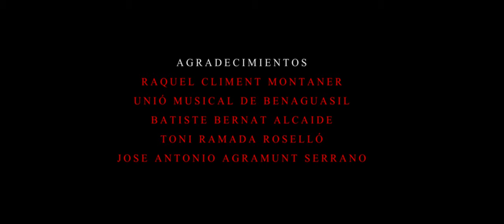El hilo rojo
Videoclip de El hilo rojo

Realizado por Borja Pascual

Maquillaje: Anastasia Pavlova
Composición e interpretación: Maria José Belenguer

Producción musical: Sara Galiana, Ximo Gimeno, María José Belenguer
Agradecimientos: Raquel Climent, Unió Musical de Benaguasil, Batiste Bernat, Toni Ramada, Jose Antonio Agramunt